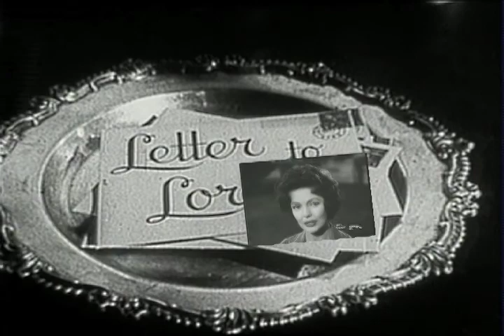The Loretta Young Show - S1 E27 - "The Clara Schumann Story"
Episode # 5327   CLARA SCHUMANN STORY

Loretta Young plays the title role as the wife of European composer Robert Schumann in this true-life portrait.

Clara Schumann, a talented concert pianist in her own right, marries composer Robert Schumann in Leipzig Germany in 1840. Her story follows the joys and tragedies endured while married to a true creative genius of the time who also happens to be a prisoner of his own music. Clara recalls their love story - one that essentially began and ended in one single room.

Leading man George Nader co-stars as the famous composer. The film and television actor appeared in a variety of films from 1950 through 1974, but is best remembered for his first starring role, in the low-budget 3-D sci-fi film Robot Monster, made the year before he appeared in this program. Discreetly gay during his acting career, Nader and his life partner, Mark Miller, were among fellow actor Rock Hudson's closest friends.

Also in the cast, playing Marie Schumann, is actress Shelley Fabares, best known for her role as Donna Reed's daughter Mary Stone on The Donna Reed Show. She also co-stared with Elvis Presley in three films and had a number one Billboard hit in 1962; "Johnny Angel”.

Screenplay by Jean Holloway.

Cast:
Clara Schumann                 Loretta Young
Robert Schumann              George Nader
Doctor                                   Carleton G. Young
Marie Schumann                Shelley Fabares
Boy                                        Walter Fiannery